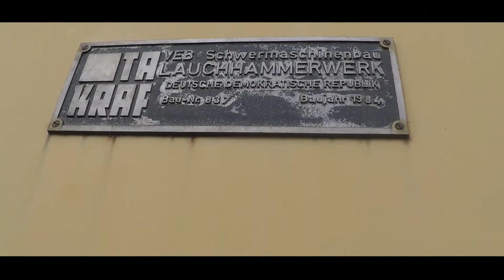Нашли самый большой экскаватор в России. Он оказался заброшен.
Огромные законсервированные карьерные экскаваторы в Воскресенске

Наполовину заброшенная техника, а точнее законсервированные экскаваторы.

Самый большой экскаватор! В этом выпуске мы направимся покорять песчанные карьеры, а точнее технику в них расположенную, а конкретнее это:
Экскаваторы TAKRAF ERs 710 и ЭШ-1170, а так же путепередвижка TAKRAF
Пейзаж котоорый они собой создают, напоминает сцену из фильма про конец света!
Это очень атмосферное и по своему красивое место! Самый большой экскаватор, как минимум в Московском регионе!